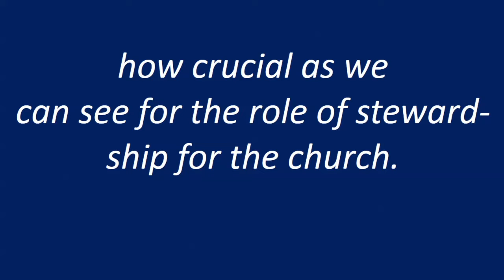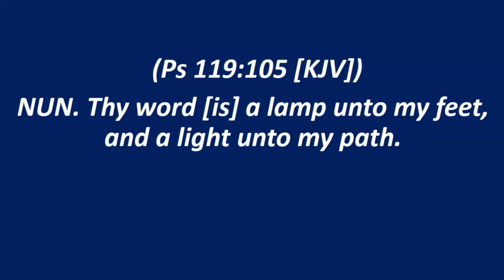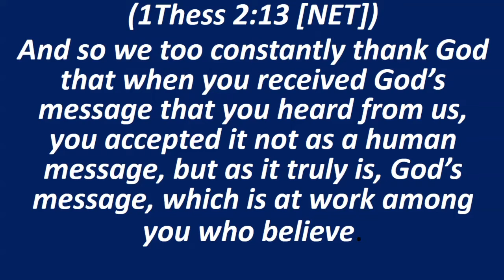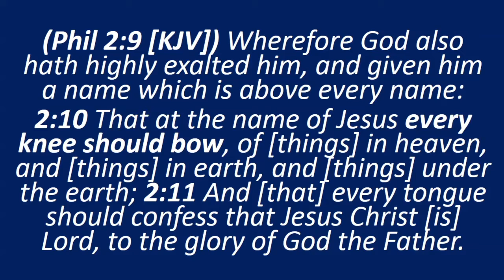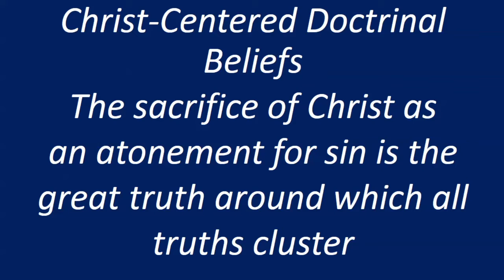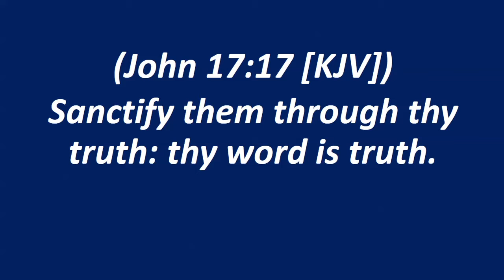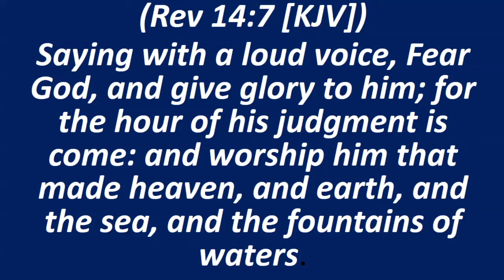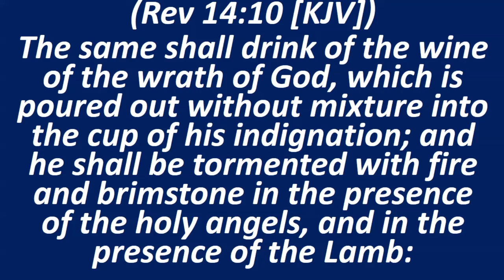The Role of Stewardship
Sabbath School Lesson #10